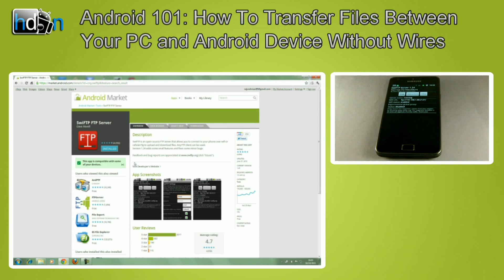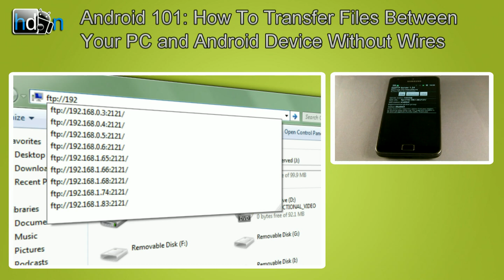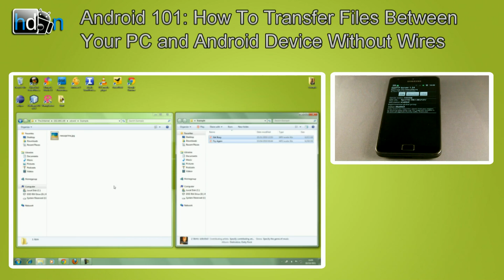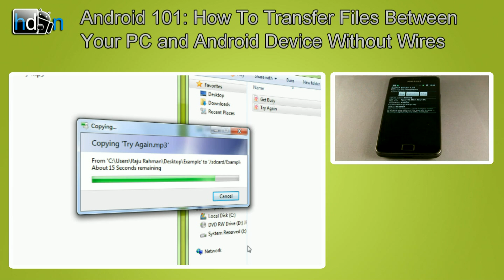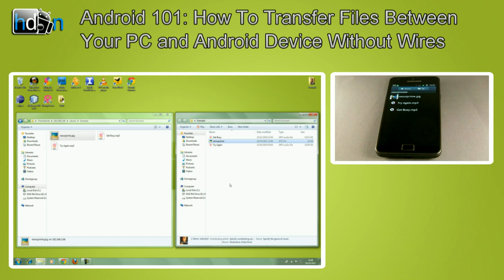Android 101: How To Transfer Files Between Your PC and Android Device Without Wires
In this 101, we will show you how to transfer files between your PC and Android device without the need for a USB cable.

This is part of our new Android 101 series to help new Android users get the most out of their device, so please do not thumbs down if it seems like old or obvious information.

Follow me @rajurahman85
Follow us @Hemorrdroids